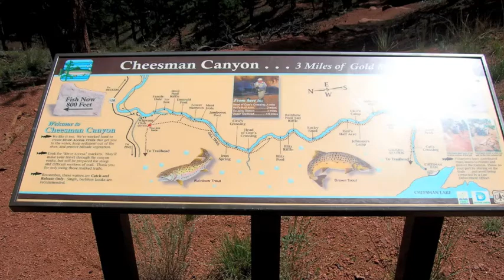Fly Fishing Colorado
Various locations